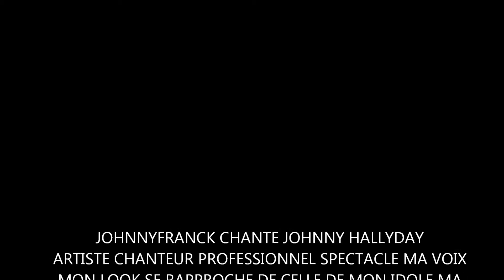johnny franck chante Johnny Hallyday l'amour a mort,toute la musique que j'aime,20 ans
au camping la tentation a renty le 9 aout 2014